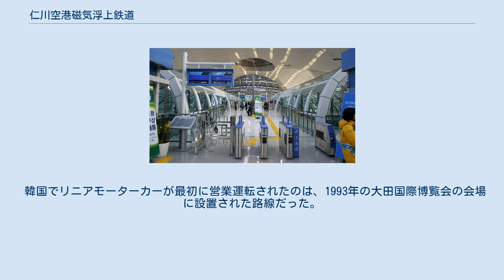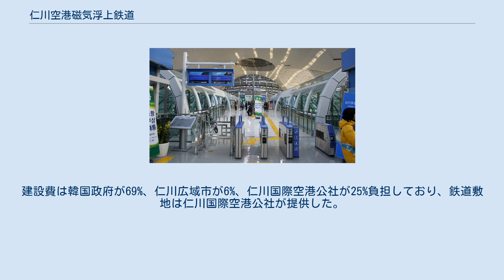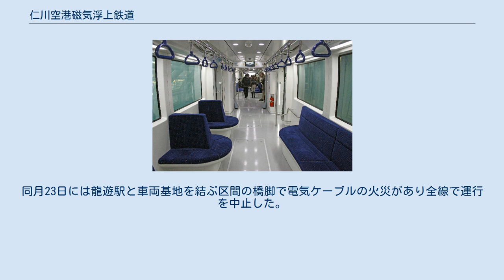仁川空港磁気浮上鉄道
のりば（仁川国際空港1ターミナル駅） 車両内装 仁川空港磁気浮上鉄道（インチョンくうこうじきふじょうてつどう）は、大韓民国仁川広域市中区の仁川国際空港1ターミナル駅と龍遊駅を結ぶ磁気浮上式鉄道である。
保有は仁川国際空港公社、運営は空港鉄道。
 韓国でリニアモーターカーが最初に営業運転されたのは、1993年の大田国際博覧会の会場に設置された路線だった。
 仁川空港磁気浮上鉄道は、都市型磁気浮上式鉄道実用化事業として建設された。
開業は2013年9月を予定していたが、488箇所の瑕疵事項が発見され保守・整備が必要になり、計画が遅れて数ヶ月単位で何度か開業が延期された。
2014年9月末の営業運転開始を目指して2014年7月より2ヶ月間の試運転が行われたが、前後して、軽微な事項を含めて信号・通信分野510件、車両分野56件、土建分野85件の合計651件の問題箇所が指摘された。
このため2014年9月28日に開業の無期限延期が決定された。
問題箇所の1/3程度は対策が行われ、事業を総括する振興院は残る箇所は安全性には問題ないとして営業開始可能という立場であるが、実際に営業運転・管理を行う仁川空港公社は、現状では安全な営業運転は不可能だとして意見が対立した。
 2016年2月3日に開業した。
7:30 - 20:30の間の運行であり、6駅間を15分間で走行する。
現在全ての駅の自動改札は稼働しておらず無料で利用できるが、需要に伴い将来的に有料化する可能性も示唆されている。
 事業費は4149億ウォンである。
建設費は韓国政府が69%、仁川広域市が6%、仁川国際空港公社が25%負担しており、鉄道敷地は仁川国際空港公社が提供した。
 長期的には、仁川国際空港、龍遊島、永宗島を一周する長大な路線とする構想もある。
 2016年2月3日の開業一番列車が運行開始8分後の龍遊駅手前300m付近で不意に急ブレーキがかかり突然浮上力を失って線路に落ちて一時運行を停止した。
同月23日には龍遊駅と車両基地を結ぶ区間の橋脚で電気ケーブルの火災があり全線で運行を中止した。